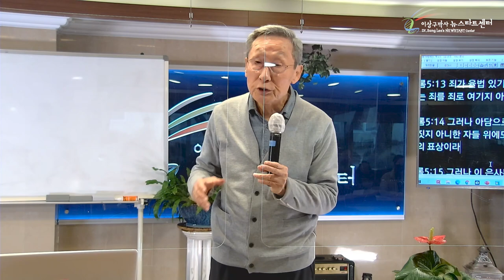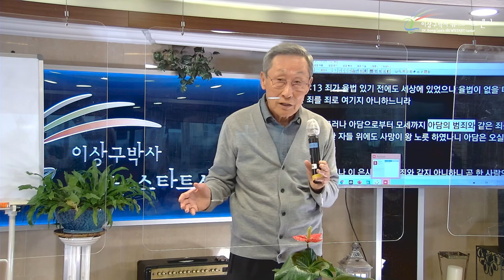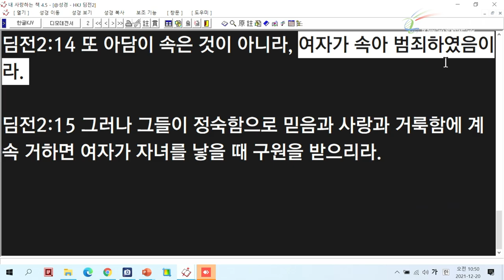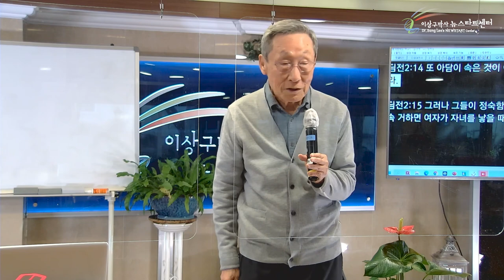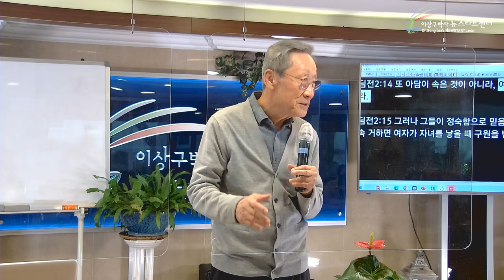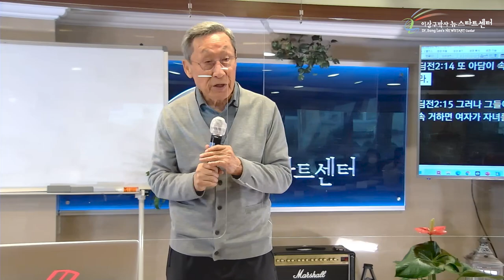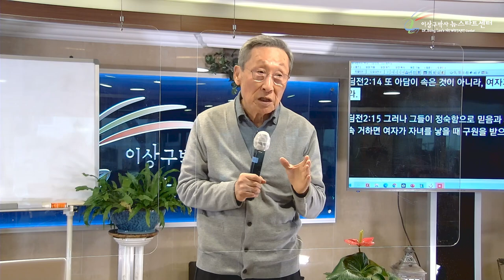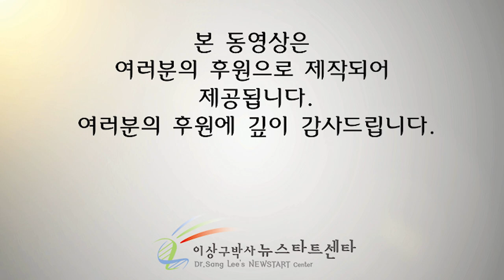[12강] 아담이 죄를 지은 것이 아니다. (디모데전서 2장14절)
문의전화
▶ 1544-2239